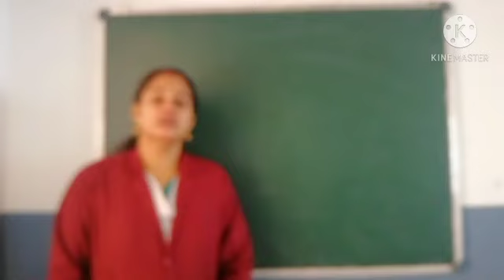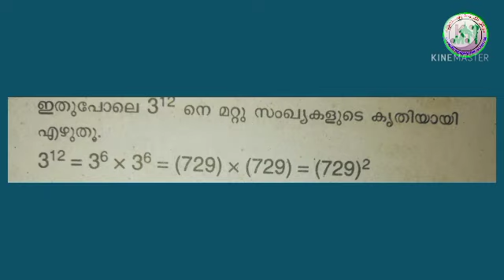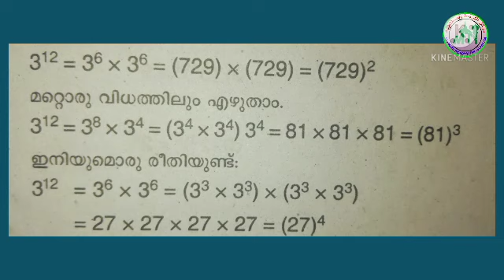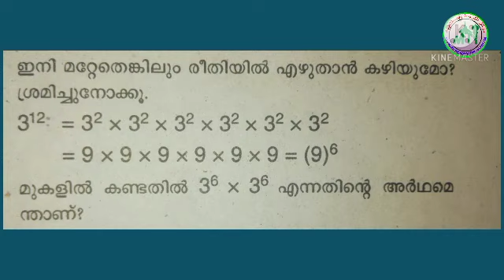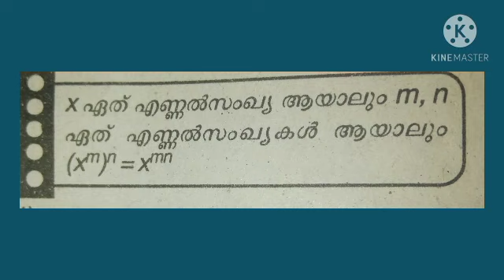VII STD/MATHS/PART 37/31.12.2020/MARKAZ HIGHER SECONDARY SCHOOL/MALAYALAM MEDIUM